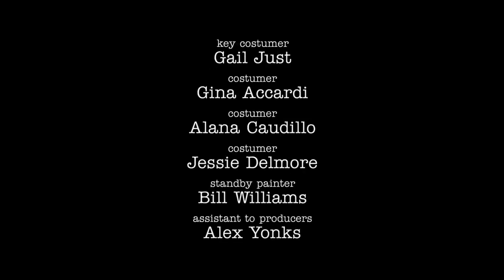Young Sheldon Meemaw swatted me on the bottom Full HD